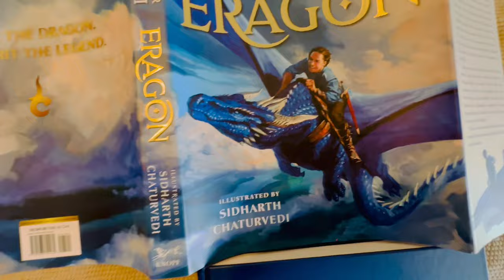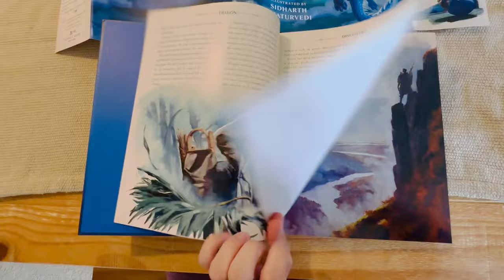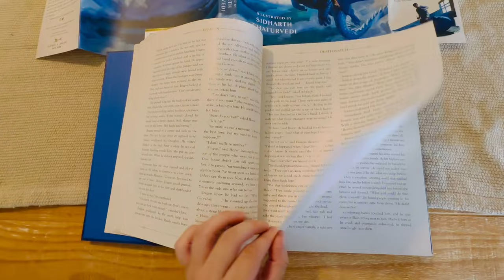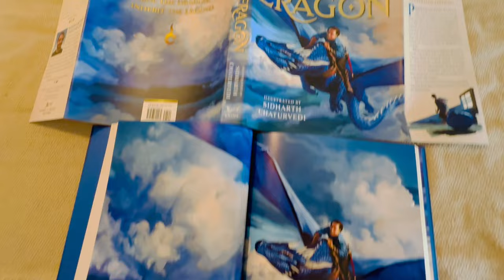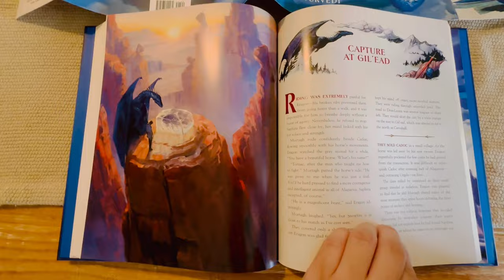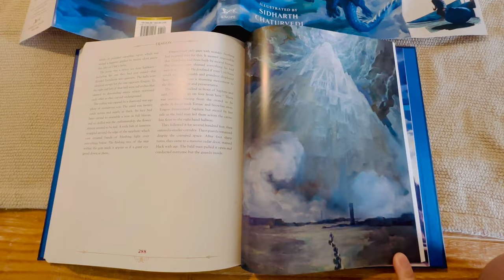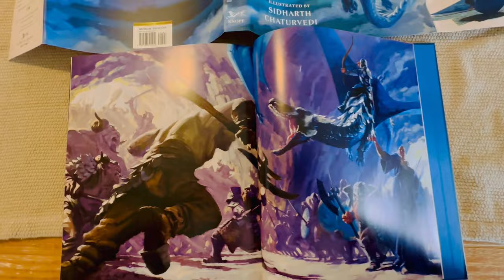Eragon: The Illustrated Edition Full Flip Through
Eragon: The Illustrated Edition (The Inheritance Cycle)
Pages: 368.
Author: Christopher Paolini
Illustrator: Sidharth Chaturvedi

Return to the World of Eragon with master storyteller Christopher Paolini in this stunning illustrated edition packed with full-color paintings! Celebrate 20 years of the worldwide fantasy phenomenon Eragon, the first book in the Inheritance Cycle, which has sold more than 40 million copies across the series!

Prepare for the flight of a lifetime with Eragon as you’ve never seen him before in this dazzling oversized edition with brand-new full-color illustrations throughout. This is the perfect must-have gift for both new and longtime Inheritance fans.

Soar high above the ground with Eragon on Saphira’s majestic back. Experience narrow escapes from the gruesome Ra’zac. See the wonders of the dwarves’ city-mountain, Tronjheim. Rich detail and painterly strokes make each piece by accomplished fantasy artist Sidharth Chaturvedi feel as if it’s actually moving.

Fifteen-year-old Eragon believes that he is merely a poor farm boy—until his destiny as a Dragon Rider is revealed. Gifted with only an ancient sword, a loyal dragon, and sage advice from an old storyteller, Eragon is soon swept into a dangerous tapestry of magic, glory, and power. Now his choices could save—or destroy—the Empire.

In this extraordinary work of art, Paolini’s fantasy masterpiece Eragon is brought to life in an entirely new way through Sidharth Chaturvedi’s brilliant illustrations that accompany the complete original text. This is the ideal book to return to the World of Eragon. Experience the thrill and exhilaration of becoming a Dragon Rider all over again!